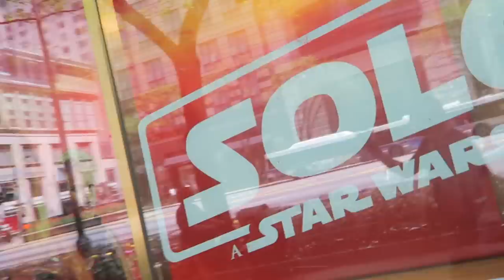Travel Day to Chicago | Downtown, Deep Dish Pizza, & Hanging Out With Violet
Hey Chicago What do you say. Peter and Sarah are coming home today! We visited downtown Chicago on our way home to grab lunch, see our favorite downtown, and visit our best friend Lauren! Afterward we are welcomed home by our sweet niece, Violet. It's good to be home!